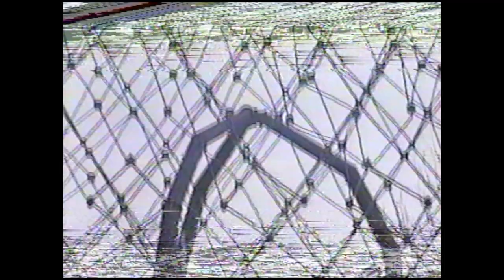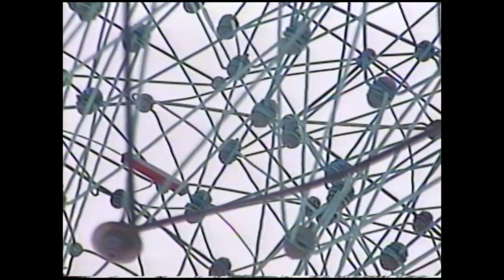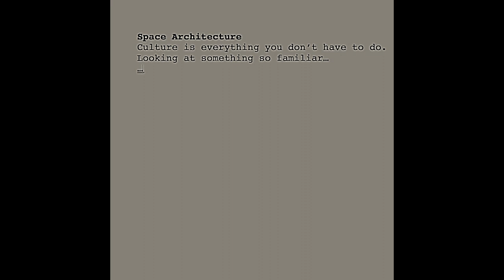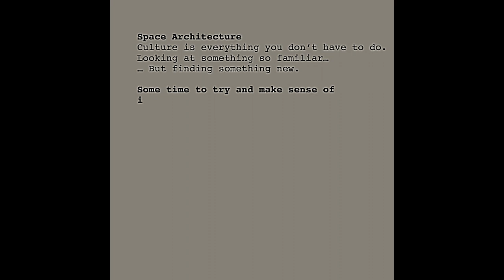Space Architecture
Sociology, for good or for worse, has always had a way of sneaking into my art.

Space Architecture had been recorded winter 2016 and mixed in the summer of 2017. The reason why it didn't continue with a subsequent release was because of another project that ended up existing alongside it.

This fall, I had the opportunity to do a research project focused on art in downtown parks and spaces. My findings concluded that green spaces are more clearly defined by the presence of public art. If success is defined by the ability of public art to engage the participant, my findings suggest that public art is more successful in Downtown Minneapolis green spaces where the art is less objectified and is instead more closely identified with or related to the green space itself. The strength of this identification is a product of a relationship between the art and its setting. Like a painting set within the right frame, under the right light, in a room the right size, public art that is consciously integrated into the design of the green space is more successful in engaging the participant than public art that stands independent from its environment.

I had brought a film camera on my in field observations. I tried to capture the moments when art or nature seemed to work well in a space, and also capture when the surroundings of the space seemed to be more in focus. The specific film I had seen earlier that year also seemed to have a presence in my recording.

Francis Ford Coppola’ masterpiece Koyaanisqatsi is a dive into urban and environmental sociology. With a proper Philip Glass soundtrack, the film slows down and speeds up sublime footage of cities and nature to give a comment on our hyper modern world.

The story of Koyaanisqatsi lies in sociology, but surely the content speaks to environmentalists and those in urban studies. Over the course of an hour, Francis Ford Coppola’s film and Philip Glass’ music take you into a life out of balance. I was also in pursuit of physical patterns in downtown Minneapolis.

I was looking for patterns running tape at a very fast pace, trying mimic the time-lapse technique like in Koyaanisqatsi but over a much smaller time-lapse window. However, the speed setting was too rapid for the small amount of video I had recorded. This difficulty led to other experimentation with video footage.

While converting the footage back to digital, I paused the tape at different points. I found that pauses revealed detail and moments understanding the spaces, that is, I found more detail by looking at the single frames versus the stream of observation. Pausing certain places and objects somehow lifted new meaning into these spaces.

Like a portrait on a wall, the images captured through this process revealed these spaces as entities. The images during pauses created “stills.” In pausing the videotape, I found unintended static and fuzzy distortion just like in the music. This interference created movement in the moment, similar to the repetitive process of mixing the music, a new creation becomes apparent in something that should have appeared lifeless.
The exact themes behind the recording of Space Architecture somehow depended on this visual comparison. The moments within one’s surroundings are familiar and out of touch at the same time, and they are presented in this film with honesty. Further, the two came together with a psychedelic unity. The music and film can be experienced separately, but there is also a seamless connection between the two.

The visual for Space Architecture is not my art. It is Minneapolis and what is apparent and what is inherent in its surroundings.  Naturally, we look at what is immediately around us and what is outside of the space we are in. This film puts into focus places we know with unfamiliar detail.